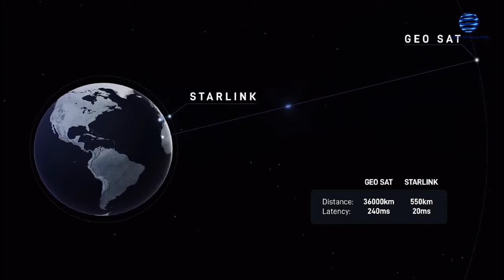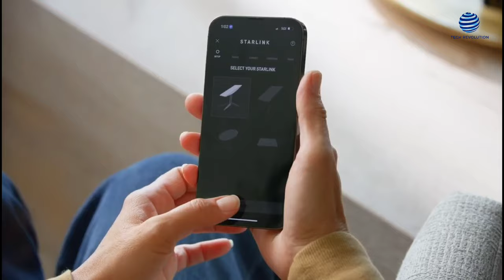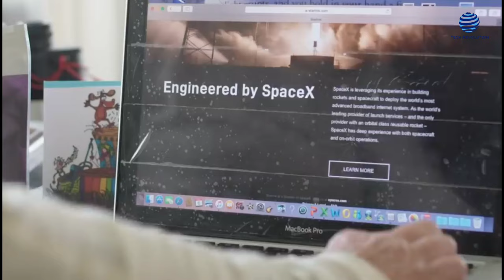JUST IN: This New Chinese Breakthrough Will Change The Whole World Forever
SpaceX, under the leadership of Elon Musk, has revolutionized space technology. They've deployed numerous satellites into orbit, enabling high-speed internet access worldwide. What sets them apart is their reusable rocket technology, allowing for rapid deployment of satellites and setting a benchmark for others in the industry. However, a new challenger has emerged: China.

They're entering the satellite internet arena with vigor, launching a multitude of rockets and developing cutting-edge satellites to rival SpaceX's Starlink. Their aim isn't merely to enhance internet connectivity but to assert themselves as a technological powerhouse and a major player in space exploration.

China's space program has been steadily advancing, with a keen eye on projects like Starlink for inspiration. They're aiming to establish a network akin to Starlink, observing closely how such satellites were utilized during conflicts like those in Ukraine. The intention is clear: to expand their influence and capabilities in space, putting them in direct competition with SpaceX and raising concerns in the U.S. regarding security and technological dominance.

China's recent announcement outlines an ambitious plan to significantly enhance global communication through a vast array of satellites. The goal is to provide ultra-fast and reliable internet to every corner of the globe by 2030, with speeds surpassing 100 gigabits per second. However, beyond internet access, the project is also geared towards bolstering national security and defense capabilities, acknowledging the pivotal role satellites play in modern warfare.

Furthermore, China's satellite initiative promises socioeconomic benefits, aiming to bridge the digital divide by connecting remote areas and fostering economic growth through improved connectivity. This aligns with their broader strategy of leveraging space technology for societal development and international cooperation. The magnitude of China's endeavor highlights its aspirations for space leadership, presenting a formidable challenge to established players like SpaceX.

Their focus on cutting-edge technology, including advanced 6G systems, positions them as a significant contender in the satellite internet market, potentially reshaping the dynamics of global space exploration and communication. For SpaceX and Starlink, China's ambitious satellite project represents a formidable competitor. While public comments from Elon Musk or SpaceX officials regarding China's plans are scarce, it's evident that the growing competition signifies a shifting landscape in space-based internet provision.

The implications of China's advancements in space technology extend beyond technological rivalry. They have strategic implications for global competition, particularly in terms of military capabilities and international influence. China's progress in satellite technology, coupled with developments like satellite refueling, underscores their ascent as a major player in space exploration, prompting other nations to reevaluate their own investments and strategies in response.